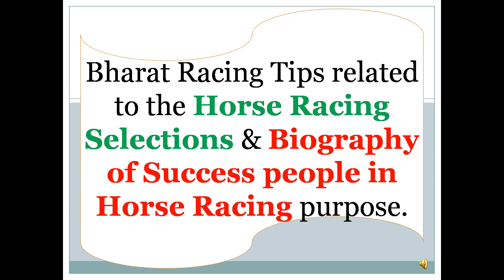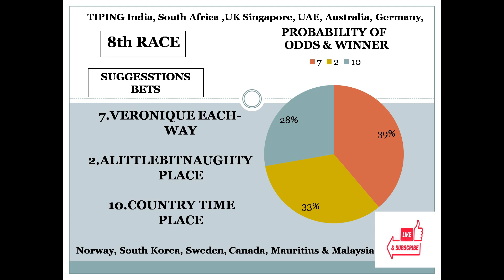Kenilworth Race Tips 16/11/2022 | Horse Racing Tips | Free Racing Tips